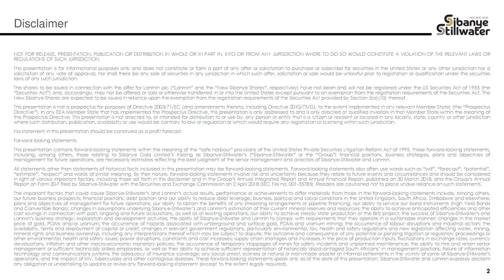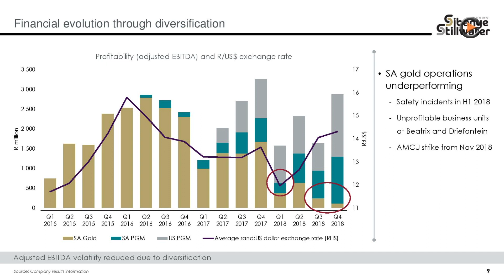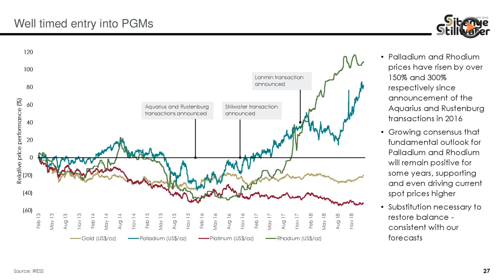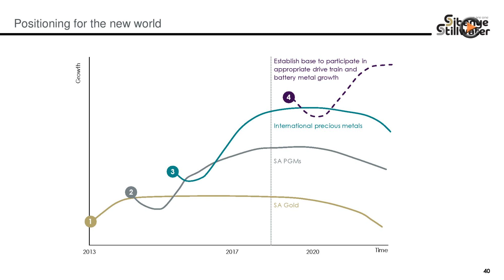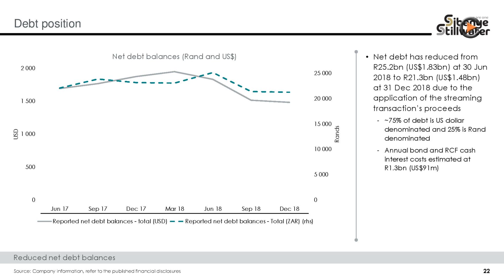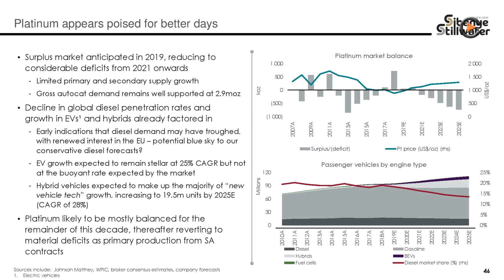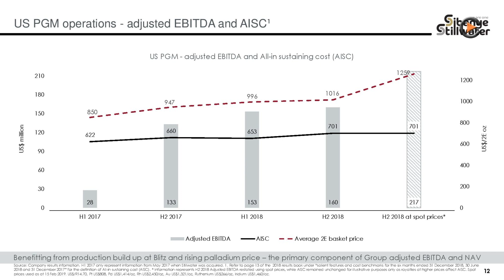Sibanye-Stillwater: Reducing Debt & Positioning For "The New World"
Sibanye-Stillwater: Reducing Debt & Positioning For "The New World". Interview with Neal Froneman.
Sibanye is a primarily South Africa-focused mining company committed to paying industry-leading dividends. An independent mining group – domiciled in and focused on South Africa – Sibanye currently owns and operates high-quality gold and uranium operations and projects throughout the Witwatersrand Basin. The Group’s corporate office is located close to Westonaria, in the province of Gauteng, near its West Wits operations. In 2016 produced the company around 1.6 Mio. ounces gold and the reserves rose to 31 Mio. ounces gold and 114 Mio. lbs Uranium. The 2015 AISC stood at 1,031 USD/ounce gold with falling tendency to now 895 USD/ounce gold as mentioned in the Q1-2016 report. The operational margin was in 2015 at solid 28%. Sibanye is amongst the Top 10 of the worldwide gold producers, mines in addition Uranium on a by-product basis and starts in 2016 the Platinum production.
As a responsible corporate citizen, Sibanye fosters and maintains constructive engagement with all stakeholders in order to deliver on its vision to deliver superior value to all of its stakeholders, to maintain its licence to operate, and ultimately for the long-term success and sustainability of the business. The Group currently owns and operates four underground and surface gold operations in South Africa – the Cooke, Driefontein and Kloof operations in the West Witwatersrand region, and the Beatrix Operation in the southern Free State province. In addition to its mining activities, Sibanye owns and manages significant extraction and processing facilities at its operations where gold-bearing ore is treated and beneficiated to produce gold doré.
Sibanye is currently investing in a number of organic projects. Those currently being developed include the Kloof and Driefontein below infrastructure projects on the West Rand and the Burnstone project on the South Rand of Gauteng province. Engineering design is underway on the West Rand Tailings Retreatment Project (WRTRP) and financing options are being considered for this project, which awaits environmental permits before it is submitted to the Board for approval. A dedicated projects team continues to assess and refine plans for projects, including Beisa, Bloemhoek and De Bron Merriespruit in the Free State.
In line with Sibanye’s strategy to create value for stakeholders and enhance or sustain its dividend, it entered into two separate transactions to acquire the Rustenburg platinum assets from Anglo American Platinum Limited (Rustenburg Operations) and Aquarius Platinum Limited (Aquarius) in 2015. These transactions are expected to be finalised during the course of 2016.
Sibanye mines, extracts and processes gold ore to produce a beneficiated product, doré, which is then further refined at Rand Refinery Proprietary Limited (Rand Refinery) into gold bars with a purity of at least 99.5% in accordance with the Good Delivery standards determined by the London Bullion Market Association. The refined gold is then sold on international markets. Sibanye holds a 33% interest in Rand Refinery, one of the largest global refiners of gold, and the largest in Africa. Rand Refinery markets gold to customers around the world.
In addition, Sibanye derives uranium ore as a by-product of gold production from the Cooke operation and keeps it separate from other gold ores by way of a dedicated stream into the uranium section of the Ezulwini gold and uranium plant. The uranium ore is first treated for uranium and then subsequently to recover gold. Production of uranium as a by-product enables Cooke’s gold Mineral Resources to be optimised. Revenue from the sale of uranium is offset against gold production costs, thereby allowing lower-grade gold resources to be mined profitably.